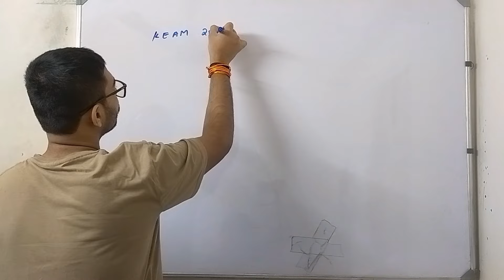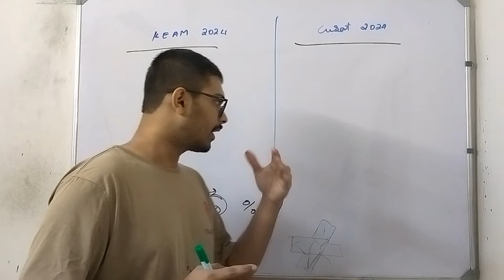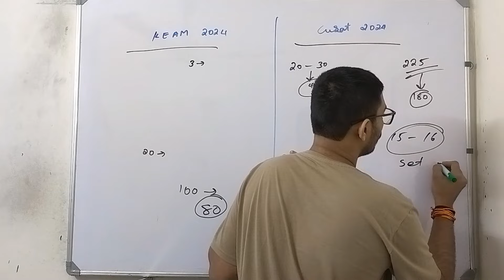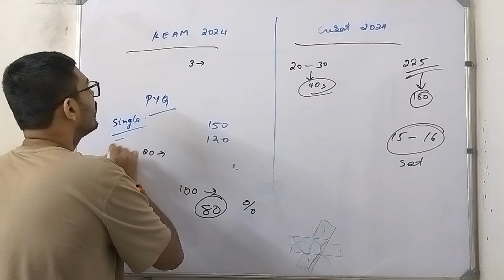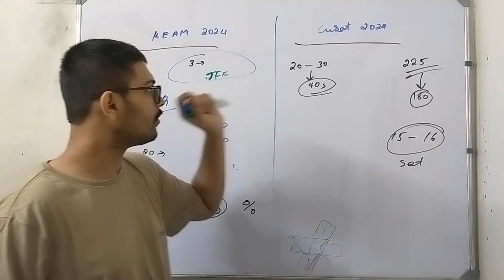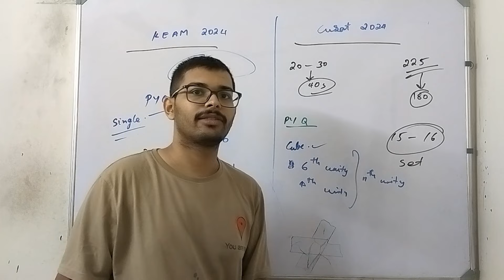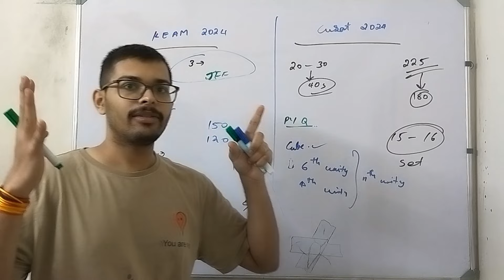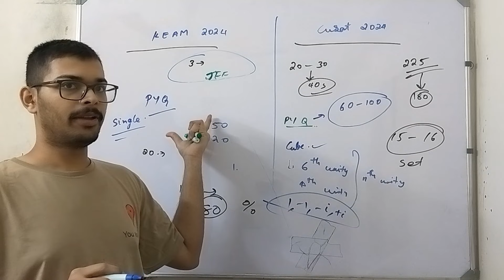MY OPINION CUSAT CAT 2024 VS KEAM 2024 WHICH ONE IS BETTER